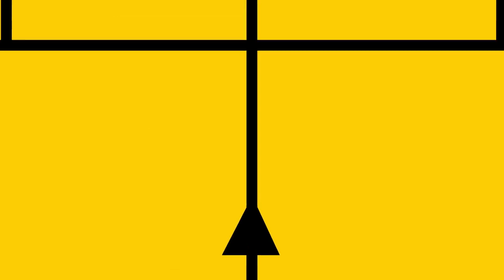Spectrum: From Opera to Audiobooks - with Kelly Rinnes (The Self Publishing Show, episode 311)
Kelly Rinne has had a varied career that has brought her into the audiobook production side of book publishing. She talks to James about the challenges authors face when producing an audiobook and what the future may hold as AI narration peeks over the horizon.

Show Notes:
Starting out in Opera, travel through technology to audiobooks
Is it better to publish audiobooks wide?
How the pandemic has affected audiobook sales
Tips on how to choose a narrator for your book
Why James failed his audiobook narration audition
Approximate cost for getting a book narrated for audio
Distribution options for audiobooks